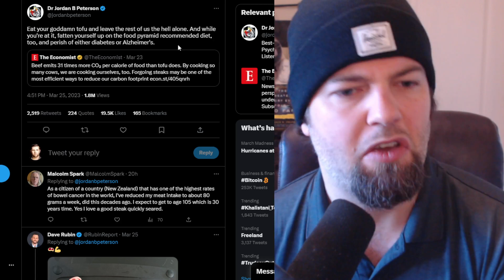Fatten yourself up & perish - Jordan Peterson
You can further support this effort here: Pang-burn.com/subscription

Official Pangburn Facebook Page: @PangburnInspire
Official Pangburn Twitter: @TeamPangburn

Join me on Twitch to play chess! Twitch.tv/thepangburn